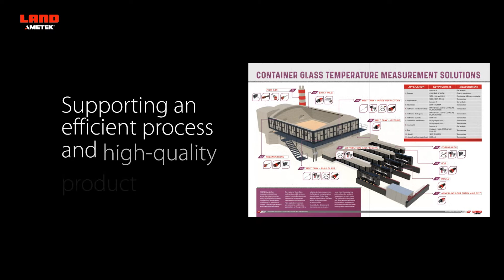Temperature Measurement Solutions In Container Glass | LAND Application Note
Accurate and reliable temperature measurements at key process locations are vital to ensure consistent quality throughout container glass manufacture. LAND provides proven solutions throughout the production process to deliver these measurements, supporting an efficient process and high-quality product.